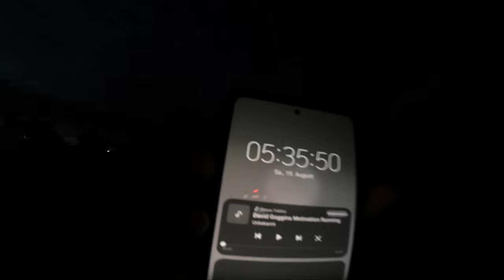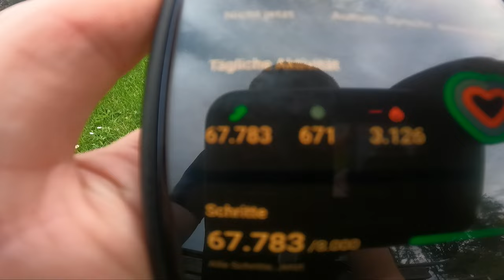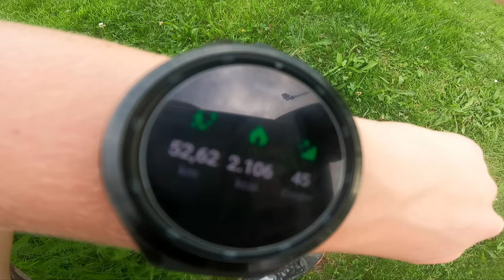Die Asphalt Hölle - Unser erster Mammut Marsch! (50 Kilometer)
Am 19. August haben wir uns an unseren ersten 50 Kilometer Marsch gewagt und mit diesem Video dokumentiert.

Aber wen meine ich mit wir?

Manuel (Wenn er ein Ziel im Kopf hat macht er notfalls doppelt so viel um es zu erreichen)
Rene (Er hat schon jedes erdenkliche Bodyweight Workout auf diesem Planeten gemacht und kommt aus dem Ninja-Sport)
Paul [Ich] (Ich habe mittlerweile bestimmt schon jede Sportart ausprobiert)

Es werden bestimmt noch mehr Videos mit den beiden kommen!

00:00 Die Vorbereitung
01:05 Das Treffen
02:36 Marsch Hinweg
11:51 Marsch Rückweg
18:24 Fazit